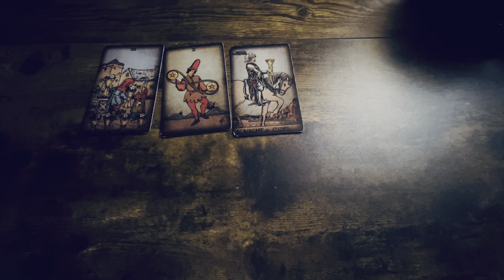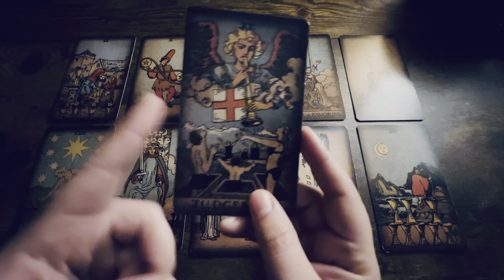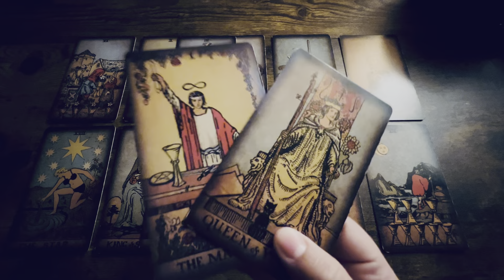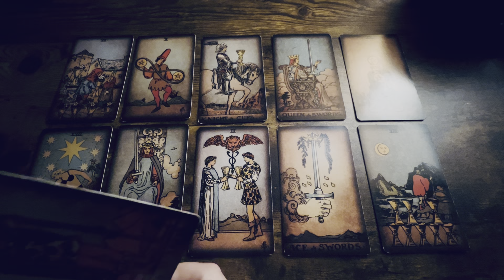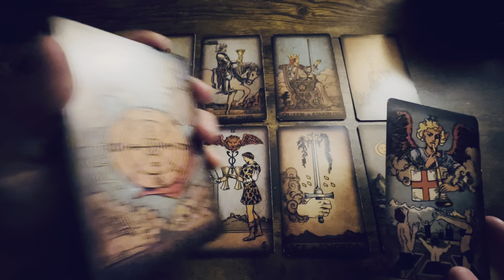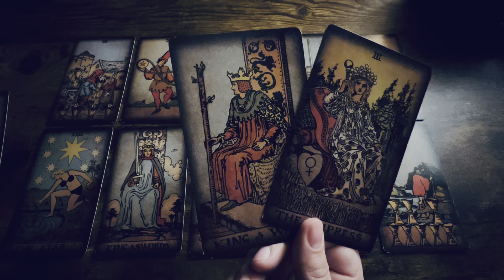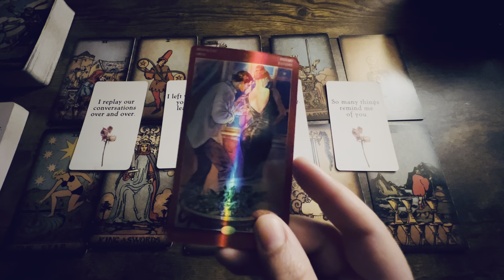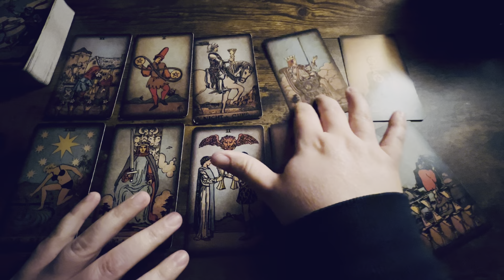Divine Feminine Communication & Signs Divine Masculine Needs To Get Something Off Their Chest